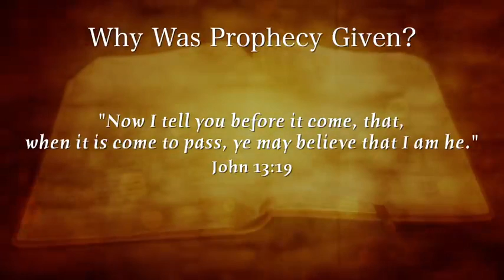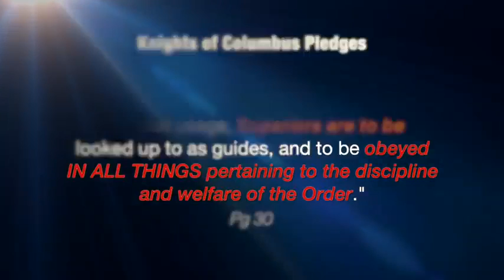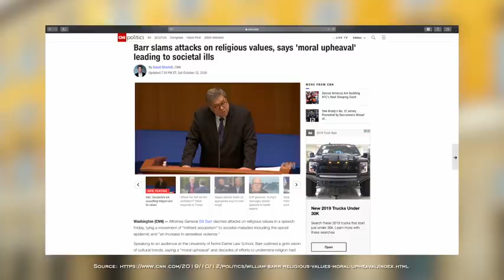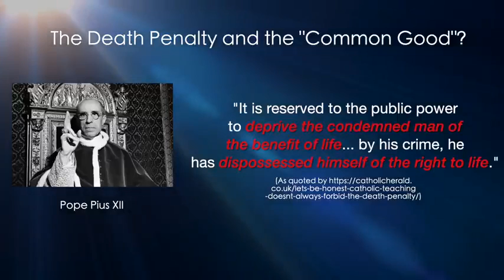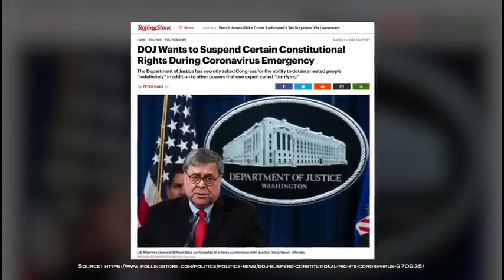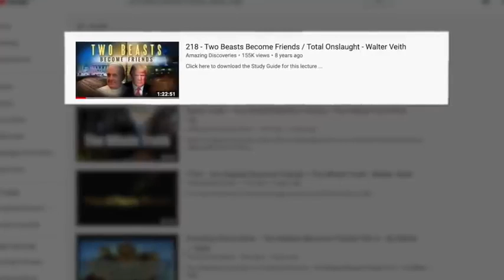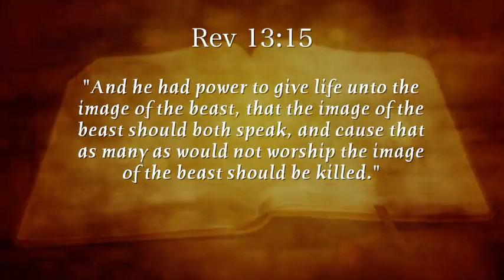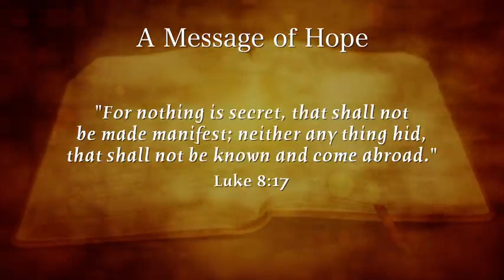America's Future What's Coming AD Prophecy Report Ep 1 2020 Update (MIRROR)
Bible prophecy was given so that we might be prepared for our future. The Mark of the Beast vs the Seal of God. Secularism vs. False Christianity. With the world distracted by COVID-19, a war goes on behind the scenes. Find out what's really happening as government and military powers expand to an unprecedented level. Is the battle for your mind and for your worship spreading faster than a virus? How is America fitting the exact role the Bible said it would? Have we witnessed the dawn of 'new world'?